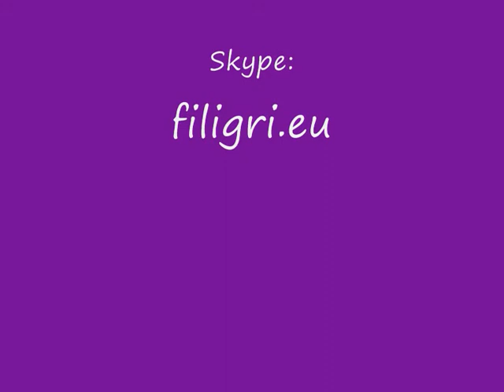Crystal case for iPhone 3G incrusted with SWAROVSKI and decorated with handmade flowers.